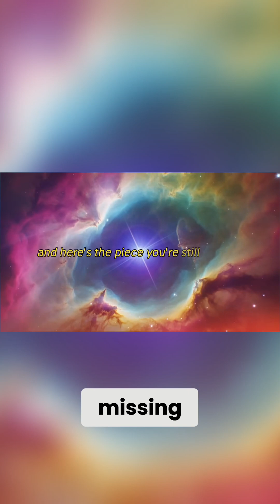Time Traveler's Secret: Quantum Leaps to Rewrite Your Reality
Time isn't a river but a field projected by consciousness. Every thought and emotion selects a reel of reality. The quantum field sees all desires encoded, awaiting your frequency.